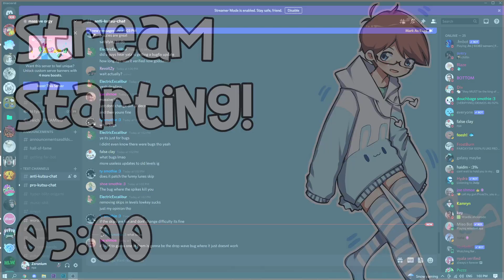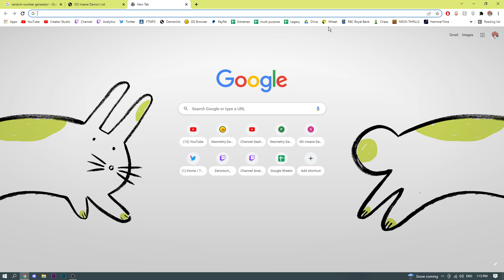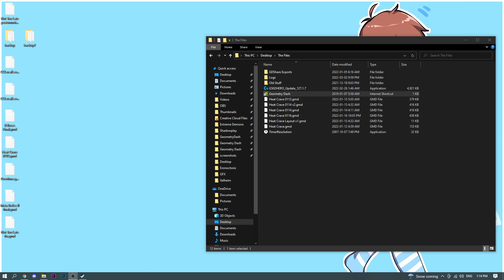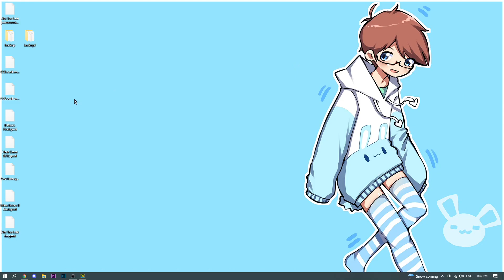[1/2] molten mercury ig